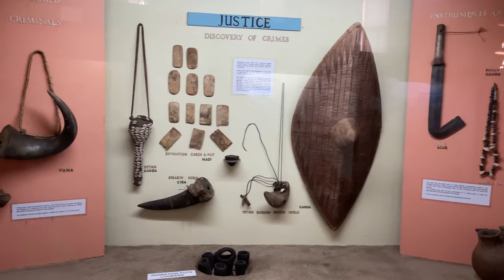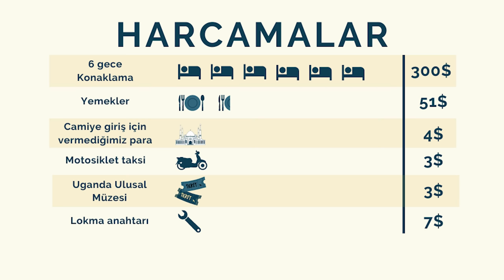AFRİKA'da İLK kez sokağa çıkıyorum - NE GARİP memleket (4. Bölüm)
Bu videoda, @GokhanYildirimTV ile birlikte Uganda'nın başkenti Kampala sokaklarına çıkıyoruz. Afrika'da 14 ülke gezmiş olan Gökhan bana gerçek Afrika ve sokakları gösterecek, ne yapıp ne yapmamam gerektiğini uygulamalı olarak anlatacak.

Bir restorant ve yemekle başlayan gezimiz, Uganda Ulusal Cami'sini ziyaret ederek devam ediyordu. Camiye girip biraz etrafını dolaştık, inceledik fakat tam o sırada birisi geldi yanımıza. Kimsiniz siz, napıyorsunuz gibi sorularla sert bir şekilde resmen sorguya çekti bizi ve camiye giriş için bizden para istedi. Tabii ki reddettik ve sonrasında çok sert bir tavırla camiden kovulduk. Bu videoda Kampala sokaklarında başımıza gelenler ve ilk deneyimlerimi izleyeceksiniz.

BEN KİMİM?
Merhaba, ben Anıl Ünlü. 2014 yılından beri dünyayı geziyor, yemek, gezi, ilginç festivaller, geleneksel lezzetler, sokak yemekleri, doğal güzellikler, ilginç inanışlar, ülkelerin bilinmeyen yanları ile ilgili videolar hazırlıyorum. Şu ana kadar 45 ülke ve sayısını hatırlamadığım kadar çok şehir gezdim. Gezilerime Afrika ve Güney Amerika ile birkaç yıl daha devam etmeyi planlıyorum.